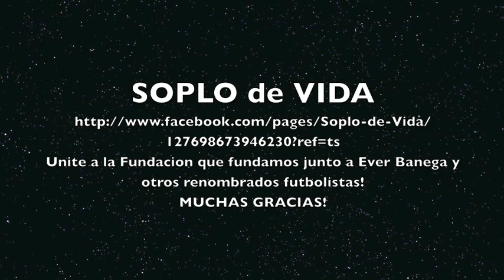Javier Pastore: Detras de la Cancha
Te presentamos a Javier Pastore yendo a entrenar y de viaje.

Il Fantasista allenando con Il Palermo e viaggiando con la squadra.

This is Pastore training and traveling with the team.